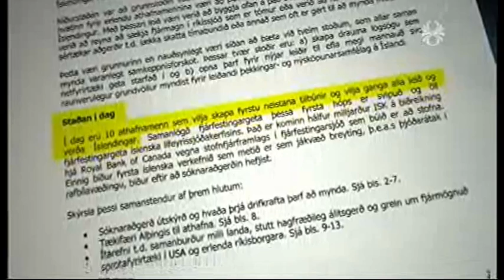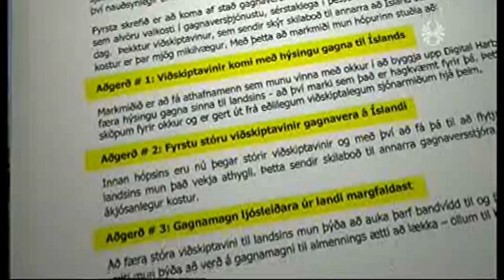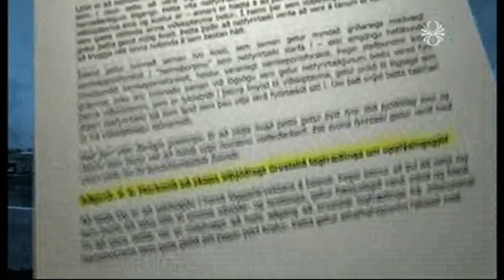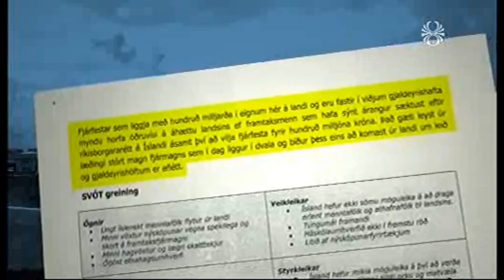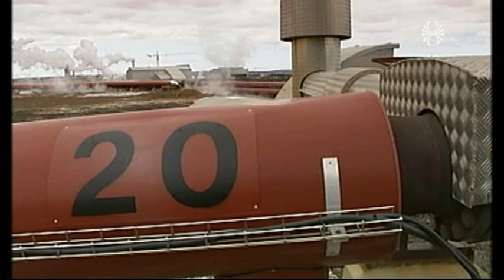Fjársterkir útlendingar vilja ríkisborgararétt - fyrri hluti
Kastljós 30. mars 2011.